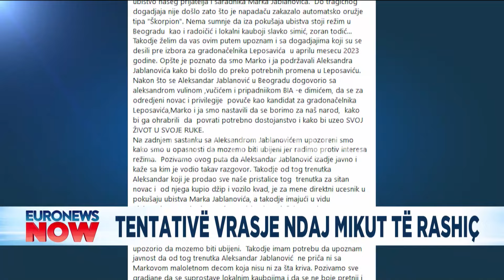Beogradi atentat për vrasje në Leposaviç! Kë po targeton???